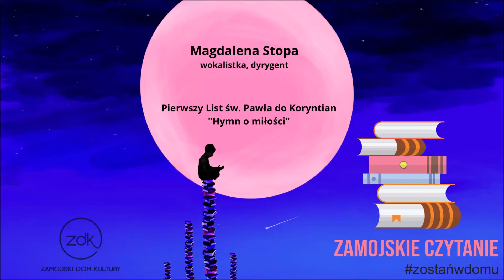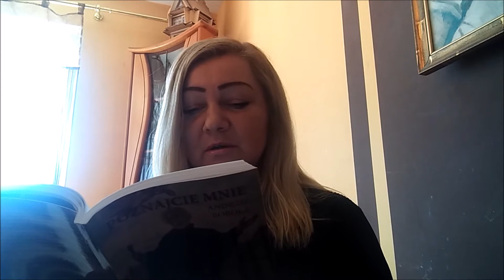zostańwdomu Zamojskie Czytanie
Gościem dzisiejszego odcinka jest Magdalena Stopa - wokalistka zespołu "Razem za Jezusem", założycielka rodzinnego projektu wokalno-instrumentalnego "Boże Stopy" oraz zespołu "Alebabki".

Wielokrotnie gościła na Festiwalu "Jazz na Kresach". Jest trenerem wokalnym dzieci ,młodzieży oraz osób dorosłych. Od 2003 roku wykłada wokalistykę jazzową na UMCS w Lublinie. Za największy sukces artystyczny uważa zaproszenie do pomocy w przygotowaniu koncertu "Circlesongs", gdzie towarzyszyła genialnemu jazzowemu wokaliście  Bobby'emu Mc Ferrinowi (Lublin, 2018 rok).

W tym roku zdobyła tytuł Osobowość Roku w kategorii: Kultura i Działalność Artystyczna w Zamościu. Uwielbia pływanie, co obecna sytuacja z koronawirusem skutecznie jej uniemożliwia.
Zapraszamy do wysłuchania Pierwszego Listu św. Pawła do Koryntian pt. „Hymn o miłości”.